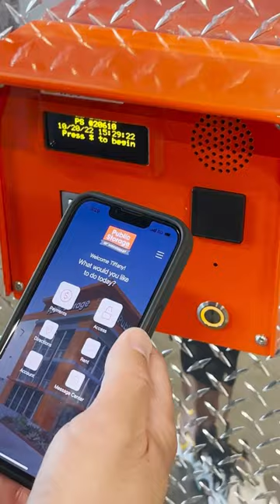How Can Public Storage Help a Small Business Owner? | Performance Coaching Brand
With any small business, storage is a factor. Meet Lain Lee, who owns his own performance coaching company. He uses self-storage at Public Storage to store inventory for his company.